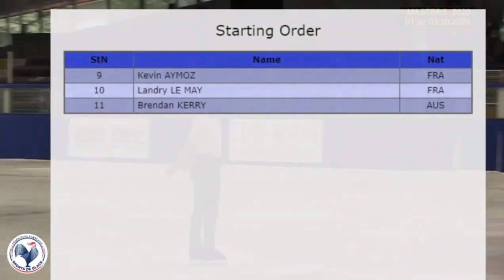Kevin Aymoz FP French Masters 2020